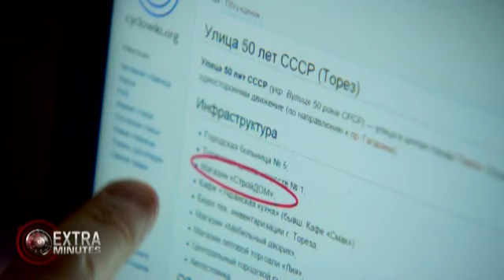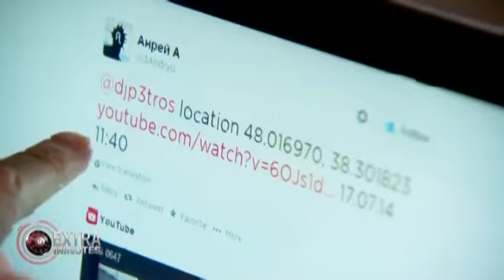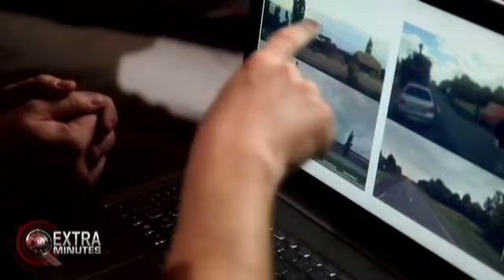Geolocating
Elliot Higgins von Bellingcat erklärt Michael Usher (60 Minutes) das Internet ;)